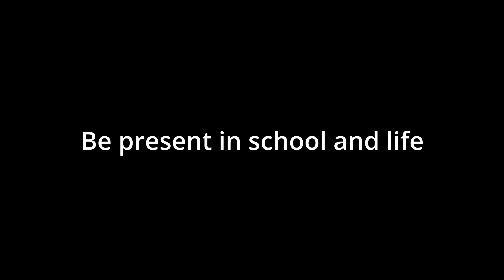Be Present in School and Life PSA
PSA created by Guillermo Sebastian Ferreira